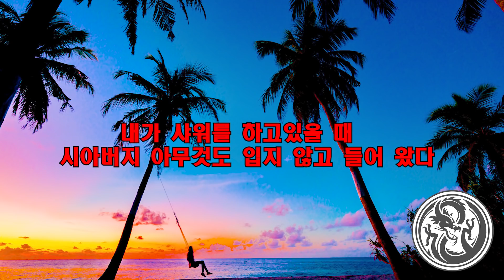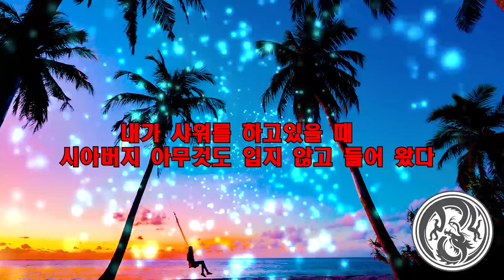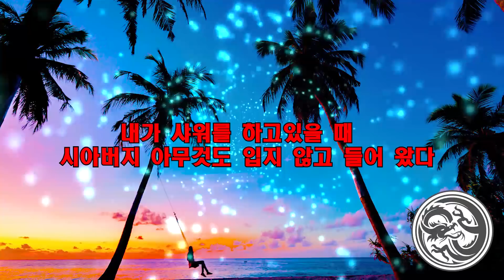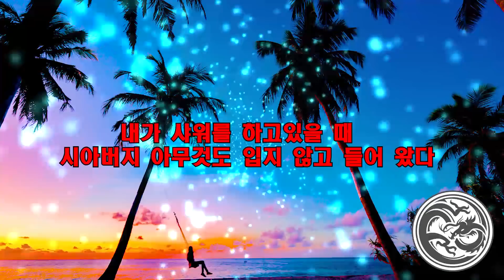[실화사연] 내가 샤워를 하고있을 때 시아버지 아무것도 입지 않고 들어 왔다 ...야설|아줌마|스와핑|사연 읽어 주는 여자|성인 야설|야설 녀|라디오드라마